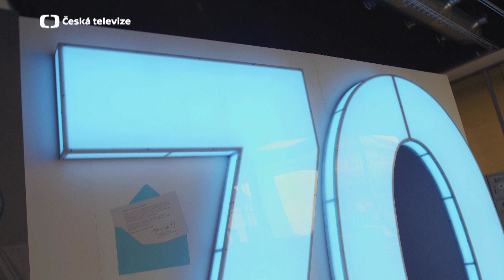Telka slaví 70 | Interaktivní výstava | 70 let ČT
Přijďte navštívit interaktivní výstavu Telka slaví 70, kterou naleznete v Galerii České televize na Kavčích horách. 💙 Otevřeno máme denně od 10:00 do 18:00 hodin, ve dnech státních svátků je zavřeno. Vstupné na výstavu je zdarma. 🙏

A co na výstavě vlastně uvidíte? 👀 Můžete se těšit na to nejzajímavější ze sedmi desetiletí televizní tvorby, zvláště z posledních 12 let. Výstava je vhodná pro malé i velké návštěvníky.